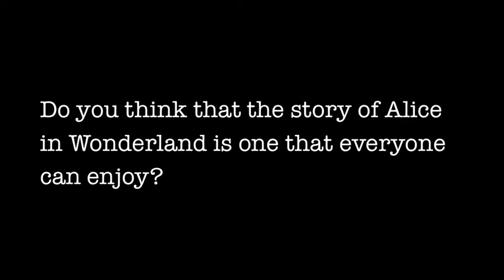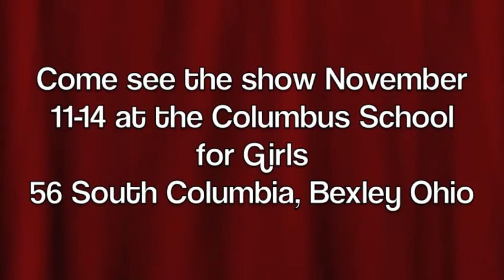Alice in Wonderland Commercial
Columbus School for Girls Upper School Theater students present Alice in Wonderland this week at CSG.